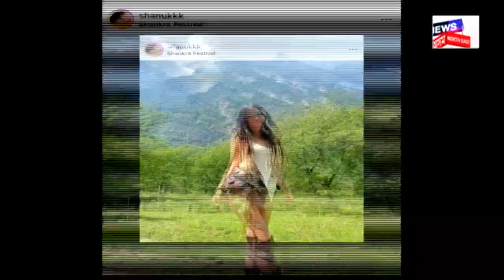Israel Vs Palestine : ইজৰাইল আৰু পেলেষ্টাইনৰ মাজত যুদ্ধই তীব্ৰ ৰূপ ধাৰণ কৰিছে। N18V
Israel Vs Palestine | ইজৰাইল আৰু পেলেষ্টাইনৰ মাজত যুদ্ধই তীব্ৰ ৰূপ ধাৰণ কৰিছে। পেলেষ্টাইনী সন্ত্ৰাসবাদী গোট হামাছে শনিবাৰে ইজৰাইলত ভয়াৱহ আক্ৰমণ চলোৱাৰ পিছতে প্ৰত্যাক্ৰমণ আৰম্ভ কৰে ইজৰাইলে